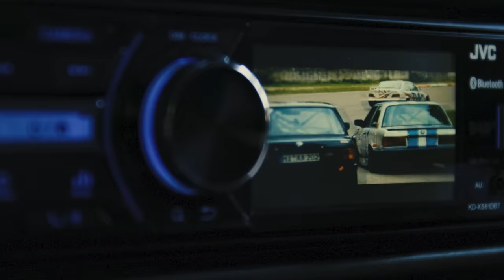KD-X561DBT Mechless Short Body 3" LCD Display | Rear View Camera Option | DAB Radio | Bluetooth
The KD-X561DBT mechless short body car stereo is easy to install even when space is at a premium. The 3" LCD display allows you to view your rear view camera (rear view camera optional extra), video content via USB. Also, included with this car radio is Bluetooth hands-free calling/receiving/music streaming and DAB radio.

Keeping You Connected On The Road